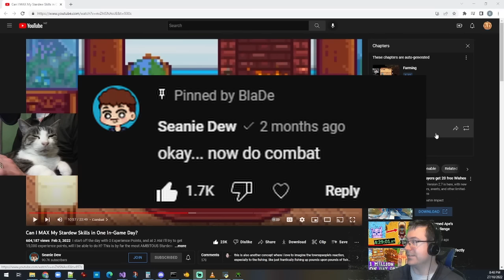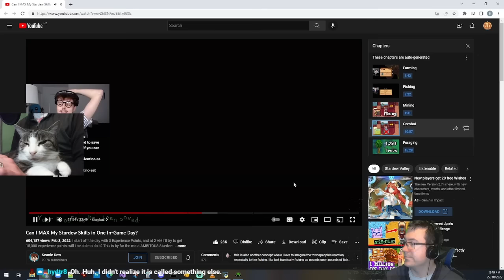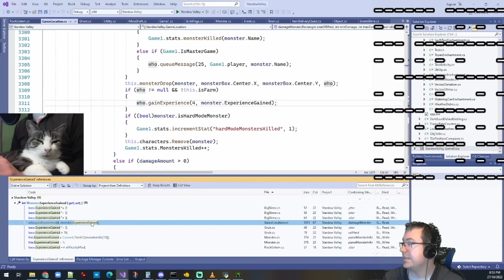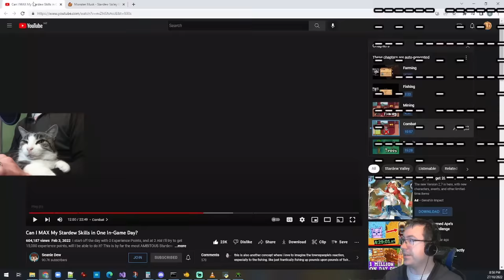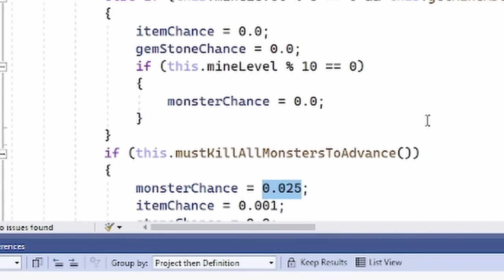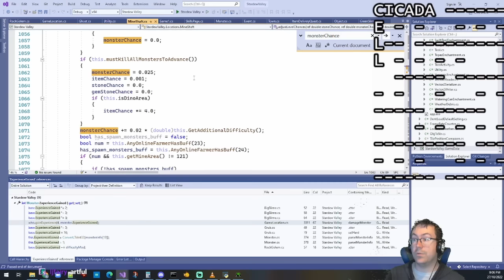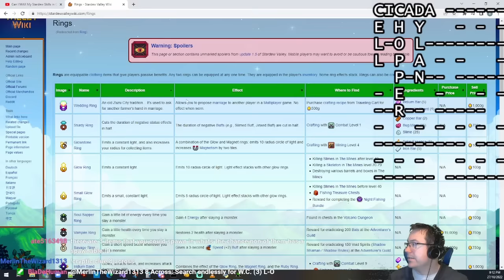Can I MAX My Stardew Combat Skill in One In-Game Day?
Seanie Dew did a challenge to go from 0xp to lvl 10 (15,000xp) in Stardew skills in a single game day.

He claimed that Fishing was impossible.  I proved him wrong.
He also claimed that Combat was impossible and challenged me to do that one too.  Shall I prove him wrong again?

FAQ:
Q:How do you get to the island without combat? How did you complete the CC?
A:Joja

Q:How did you get the iridium needle?
A:So I made a boo boo. I thought you could get it from crates in hard mode, looks like you can't. You should be able to get the same result using a Dragontooth Shiv, but I will have to prove this as some point